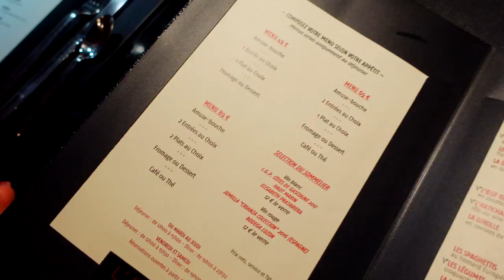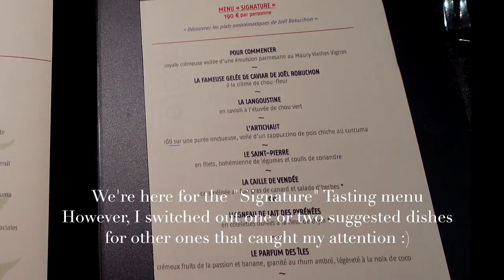Let's go to L'Atelier de Joel Robuchon Etoile | Paris | Michelin Star | Fine Dining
On my most recent trip to Paris, I decided to go back to Joel Robuchon in Paris and have a beautiful tasting menu dinner.

Unfortunately, Joel Robuchon passed away but he is still today one of the best known, most iconic French chefs who holds the prestigious title of the most awarded Michelin star chefs. Joel Robuchon won 36 Michelin stars across his portfolio of restaurants from Las Vegas, Paris, and Japan...just to name a few.

In 2003, he came out of retiring and opened up his chain of “Atelier” restaurants. The idea, he wrote in his cookbook “L’Atelier de Joël Robuchon” (2006), was “a little place, with 15 or 20 seats, one or two people at the stoves, with a spontaneous, healthy cuisine based on what the chef finds at the market every day.”

The concept of L'Atelier was unheard of at the time. An open concept kitchen? Diners watching the chefs prepare their meals? It was a massive hit and took the culinary world by storm.

The New York Joel Robuchon Atelier was a New York Times Food section's darling and received exceptional reviews. I loved both of his New York restaurants.

However today we're going to the Paris restaurant specifically L'Atelier de Joel Robuchon at Etoile (Champs-Elysee) and doing the signature tasting menu.

The chef has suggestions for the Signature Tasting Menu (ie the creative dishes that Joel Robuchon is famous for) but you can also swap out dishes based off of your dietary preferences or taste buds.

I switched out one of the signature dishes for his out of this world beef and foie gras sliders :)

Overall, it was a wonderful experience and if you haven’t gone it’s worth a stop. If and when I go back instead of the tasting menu, I’ll probably opt for a la carte and get my favorite dishes which were without a doubt the lobster ravioli and the burger sliders.

I hope you enjoy this style of video and as always if you have any questions and/or comments pls share in the comment box below.